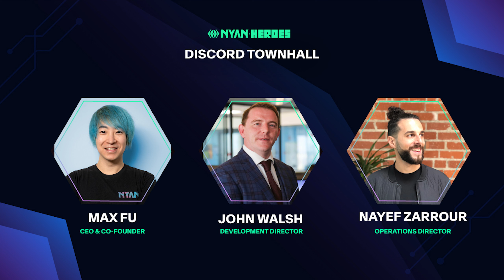Discord Town Hall | First of 2023 (ft. Max Fu, Nayef Zarrour, John Walsh)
Join us for a recap of our recent town hall, featuring insights from our Leadership team!

Our Operations Director shared how we align on goals in a fully remote studio, while our Development Director addressed misconceptions about game development. We also covered our 2023 roadmap, including the prioritization of game features and blockchain, as well as the challenges and progress of the blockchain market. Finally, Max talked about the importance of networking with industry leaders at GDC and building brand awareness.

Don't miss out on the latest news from Nyan Heroes!

ABOUT US
Nyan Heroes is a AAA, free-to-play, 3rd-person Battle Royale built with Unreal Engine 5 and incorporates blockchain technology.​

Players take on the role of Nyan cats piloting Guardian Mechs set in a futuristic world where elements of fantasy and science fiction intertwine.